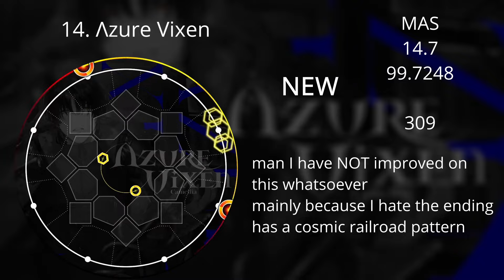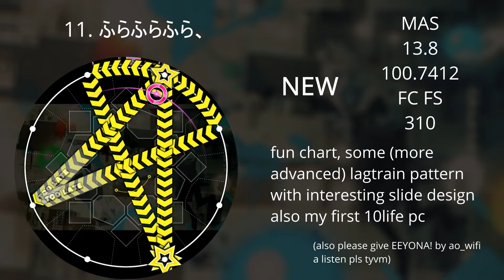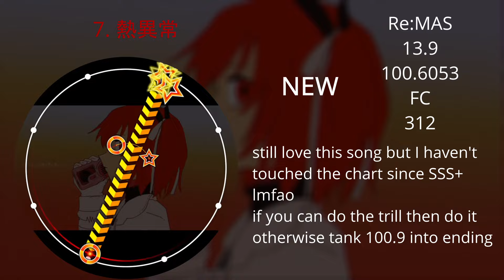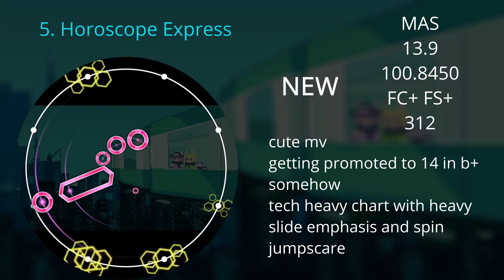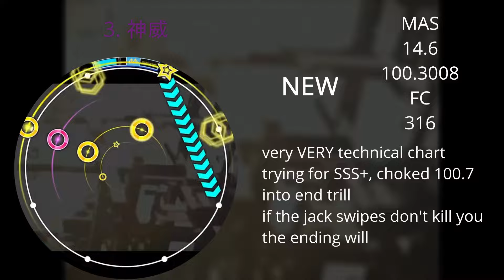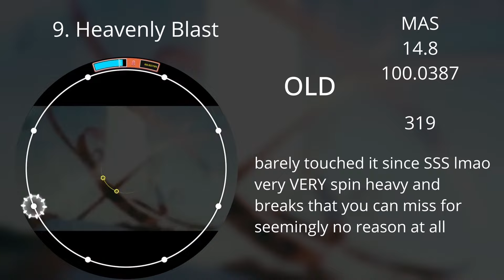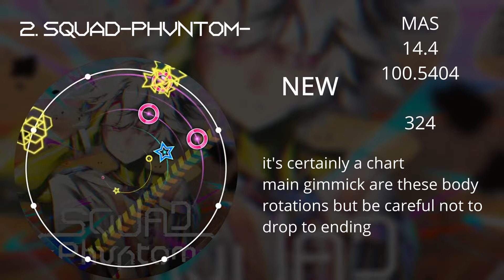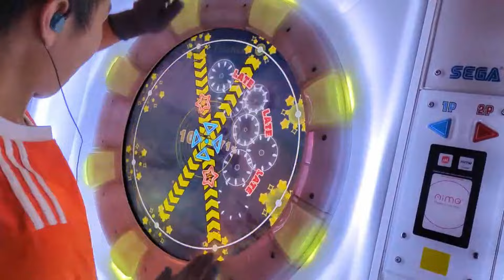【maimai BUDDiES International Ver.】15750 rating breakdown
Update changelog 1.0.1:
- Added chart jackets/MVs to background
- "Updated" error checking
- Even more unnecessary transitions